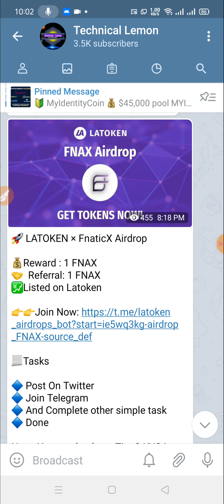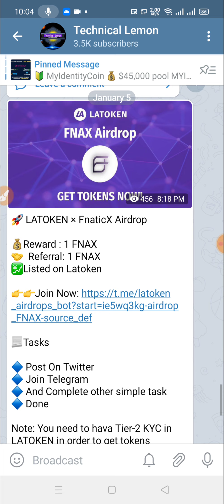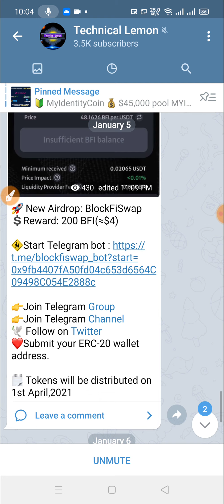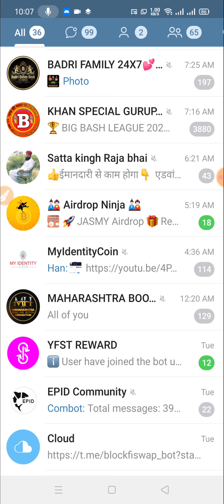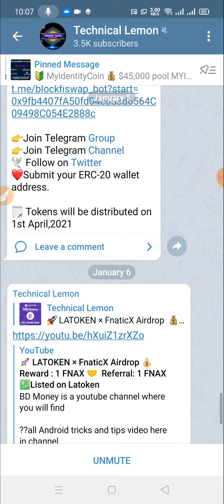LATOKEN × FnaticX Airdrop|Reward : 1 FNAX | New Airdrop: BlockFiSwap | Reward: 200 BFI(≈$4)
??bangla tutorial
??Mobile tips